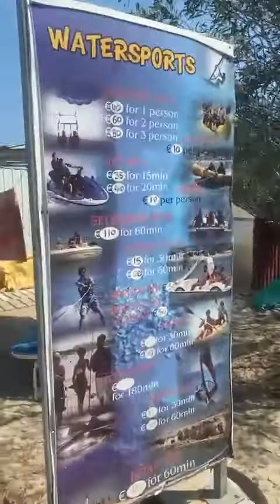Cyprus Ayia Napa Jul 2021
Cesta spet z Nissi beach na hotel Dome beach resort.